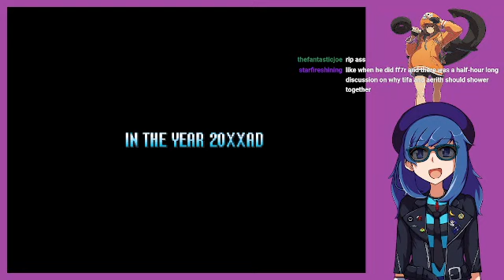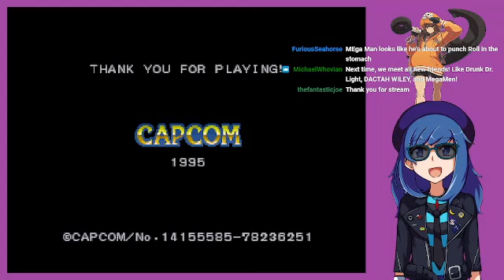The New And Improved Frezno Stream- Episode 12: Mega May Part 7 (Mega Man 7)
16 bits, no Roll, some movie talk and a sprinkle of salt.